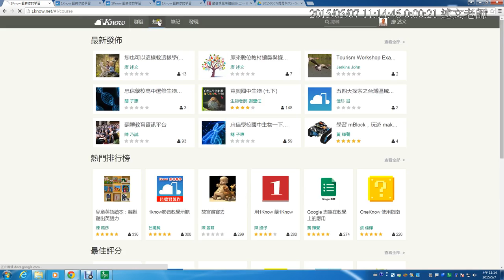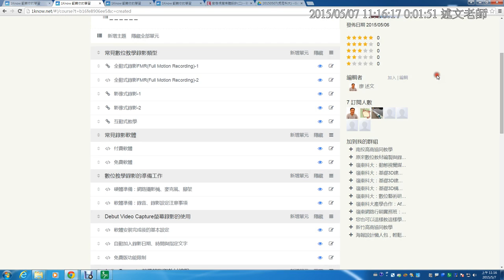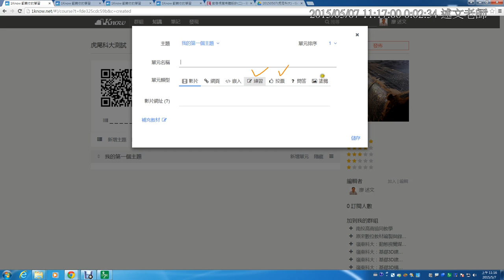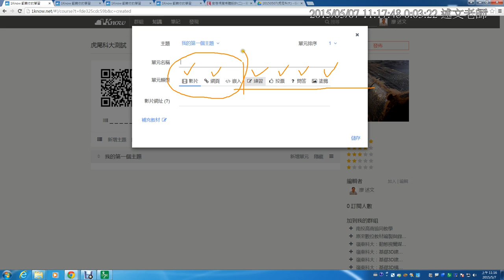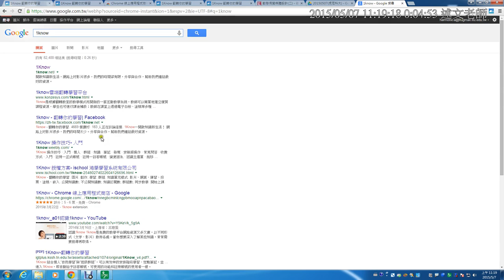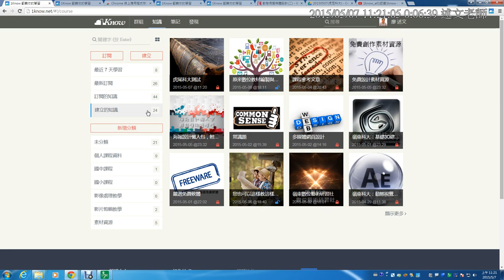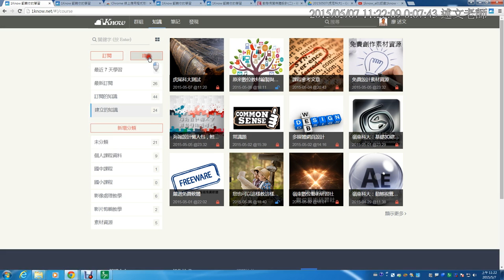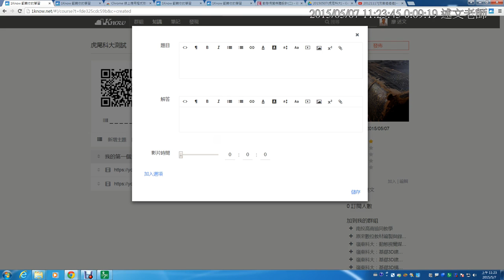05：在1Know建立知識影片類型與使用1Know瀏覽器擴充工具加快知識整理速度